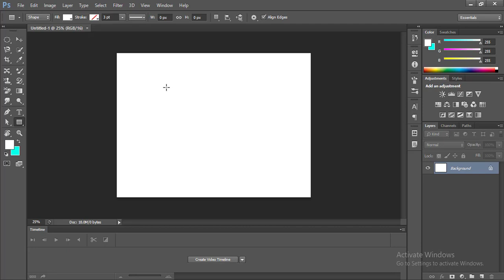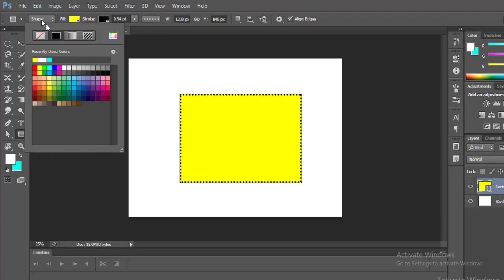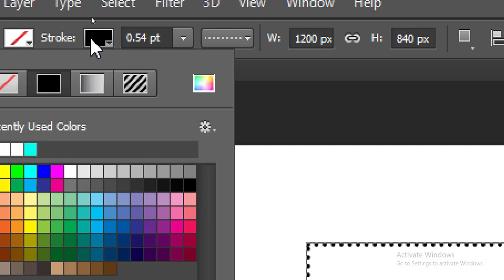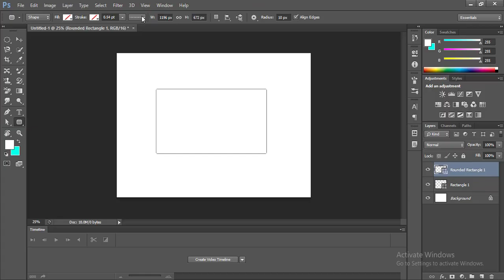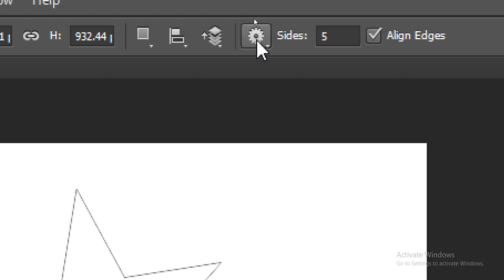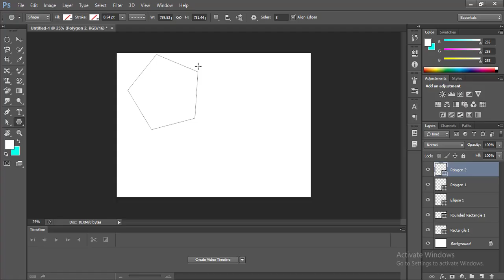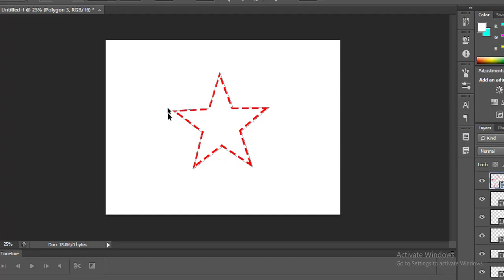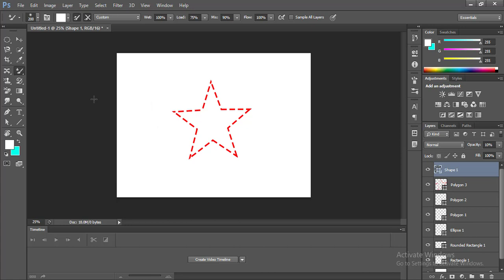Rectangle Ellipse Tool Practice Tutorial 24 Adobe Photoshop | cs6, 7.0, cc | in hindi | by dev bind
Hello guys..

Adobe Photoshop Tutorial 01 | Donwload & Install

Adobe Photoshop Tutorial 02 | How to start

Adobe Photoshop Tutorial 03 | New File

Adobe Photoshop Tutorial 04 | Open File

Adobe Photoshop Tutorial 05 | Marquee & Move Tool

Adobe Photoshop Tutorial 06 | Lasso Tool

Adobe Photoshop Tutorial 07 | Quick Selection and Magic Wand Tool

Adobe Photoshop Tutorial 08 | Crop and Slice tool

Adobe Photoshop Tutorial 09 | Eyedropper tool

Adobe Photoshop Tutorial 10 | Healing Brush Tool

Adobe Photoshop Tutorial 11 | Patch Tool

Adobe Photoshop Tutorial 12 | Aware & Red Eye Tool

Adobe Photoshop Tutorial 13 | Brush & Pencil Tool

Adobe Photoshop  Tutorial 14 | Clone & Pattern Tool

Adobe Photoshop Tutorial 15 | History & Art Brush Tool

Adobe Photoshop Tutorial 16 |  Magic & Eraser Tool

Adobe Photoshop Tutorial 17 | Gradient & Paint Bucket Tool

Adobe Photoshop Tutorial 18 | Blur tool

Adobe Photoshop Tutorial 19 | Dodge tool Burn Tool

Adobe Photoshop Tutorial 20 | Pen Tool Practice

Adobe Photoshop Tutorial 21 | Freeform tool and more

Adobe Photoshop Tutorial 22 | Type & Mask Type Tool

Adobe Photoshop Tutorial 23 | Direct and Path Selection tool

rectangle tool
oval tool
line tool
ellipse tool in photoshop
polygon tool in photoshop
star tool in photoshop
type tool in adobe photoshop
add anchor point tool in adobe photoshop
curve point tool in adobe photoshop
gradient tool
paint buckets tool
open file in photoshop
open file in adobe photoshop
adobe photoshop open file option
photoshop open file option
new file
new fiile in photoshop
new file in adobe photoshop
adobe photoshop
photoshop new file